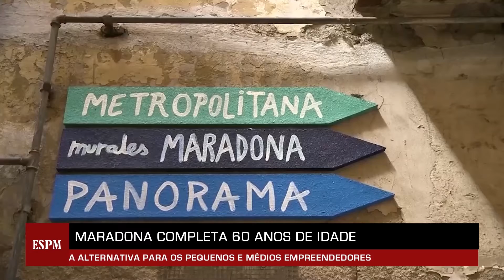Telejornal ESPM no Ar traz notícias nacionais - bloco 2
Letícia Ferreira e Gabriela Soares apresentaram o ESPM no Ar - edição nacional. O telejornal laboratório on-line e ao vivo só foi possível por causa de programas que permitiram videoconferência e uma equipe técnica, acadêmica e de alunos de Jornalismo comprometidos com a notícia. O telejornal trouxe notícias nacionais como as queimadas no Pantanal, o carnaval 2020, o crescimento das vendas on-line e homenagens a Fernanda Montenegro e ao Diego Maradona. O programa foi todo desenvolvido por alunos do 4º semestre de jornalismo da ESPM-SP. Eles participam e tomam todas as decisões editoriais desde a pauta até o fechamento do telejornal. Durante a pandemia, os alunos montaram as reportagens e fecharam o telejornal on-line e ao vivo. Assim, colocaram em prática o que aprenderam na teoria e vivenciam a produção de um telejornal. O telejornal laboratório faz parte da disciplina Produção e Edição em TV II, ministrada pela professora Ma. Heidy Vargas.